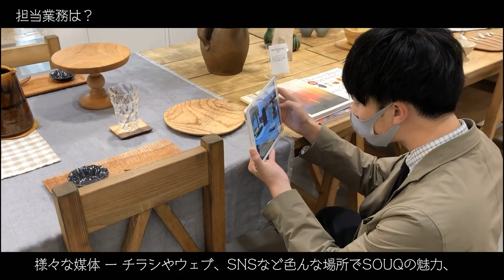【阪急阪神百貨店】部門紹介 vol.01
今回は、阪急うめだ本店10階「うめだスーク」の営業企画部について、ミッションや仕事内容、部署の雰囲気などをご紹介します！